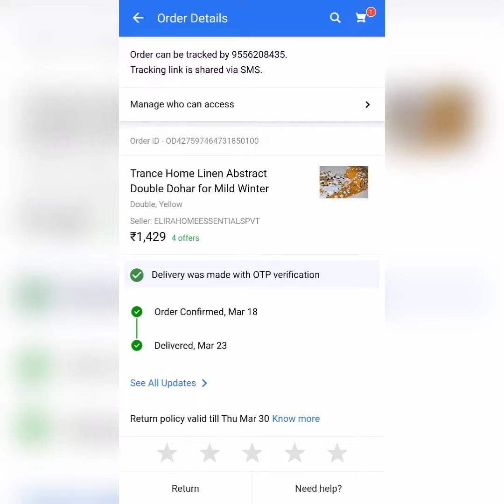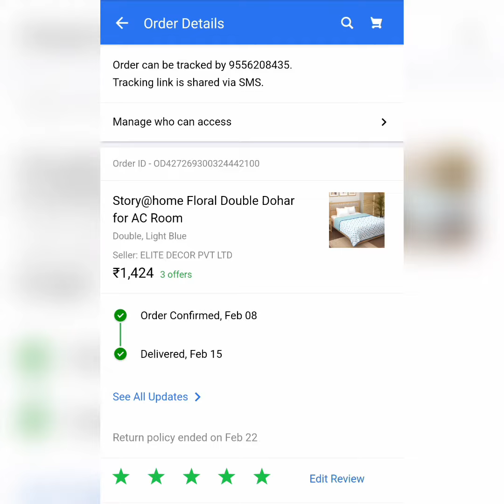Double Bed 🛏️ AC Dohar/Blanket From Flipkart shopping haul with Price and Demo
Double Bed 🛏️ AC Dohar/Blanket From Flipkart